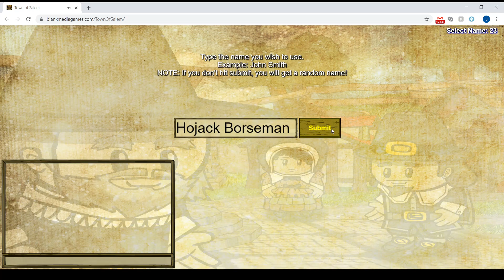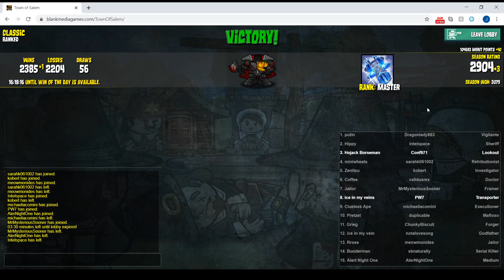Those Darn Hippies (Town of Salem Ranked Lookout)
Hi, me. First recorded game. It's kind of bad. But we'll run with it.